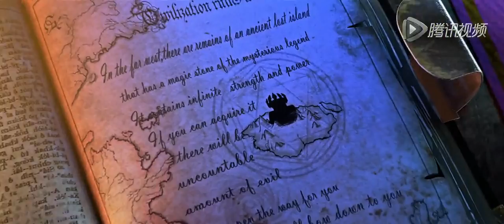Lost Saga Chinese Cinematic Game Trailer! 14 October 2015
New Trailer for Lost Saga Chinese!

of course this is a re-upload video...
The Original video is on lost saga chinese website.

this is NOT a Movie Trailer! is just Cinematic Video for promote Game Lost Saga Chinese!